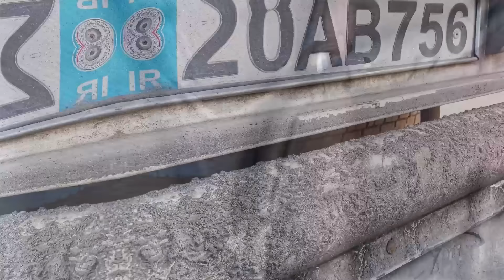Deep Cleaning The Muddiest Volvo Truck EVER! | Insane Satisfying Disaster Detail Transformation!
Buy me a Super Thanks for supporting my channel ❤

In todays video watch me deep clean the muddiest Volvo Truck ever. first I will start with the high pressure foam jet, which is very satisfying to watch before moving on to a the wash! before polishing the paint to perfection!

Truck wash enthusiasts!
Hey! I'm Ali, I love trucks and on my channel I provide you with all kinds of dirty trucks and purely satisfying ASMR videos! If you want to see some insane transformations of dirty vehicles, nasty muddy trucks, or learn a thing or two about detailing along the way, then you've come to the right place!! Join us every week and i hope you enjoy it ❤